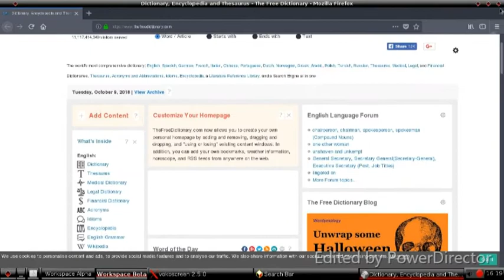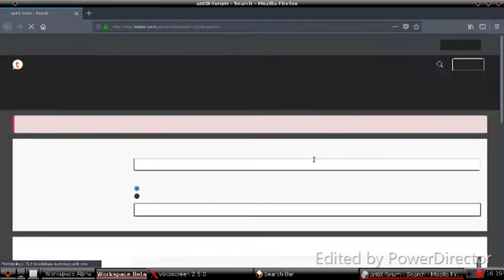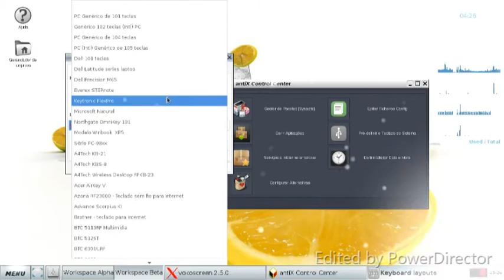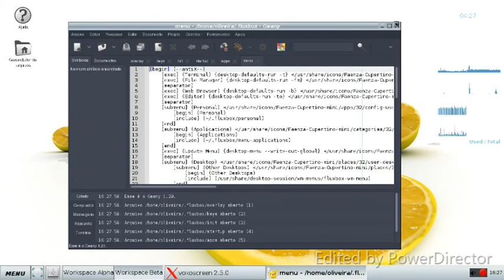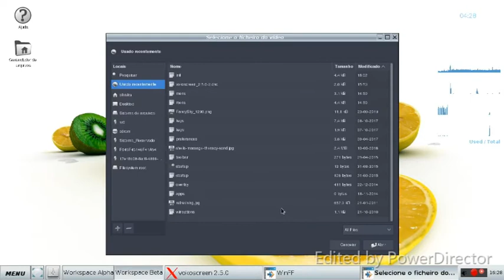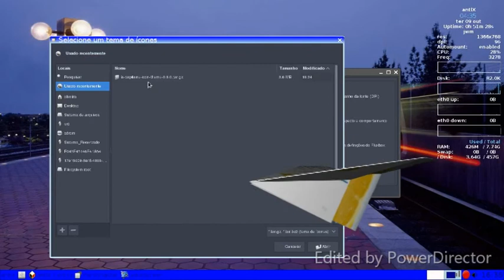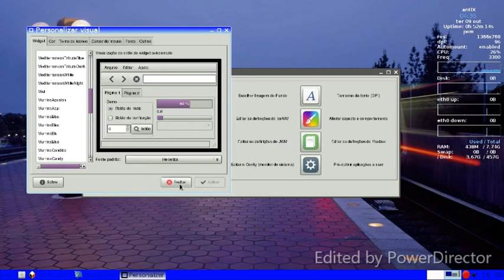Antix review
linux